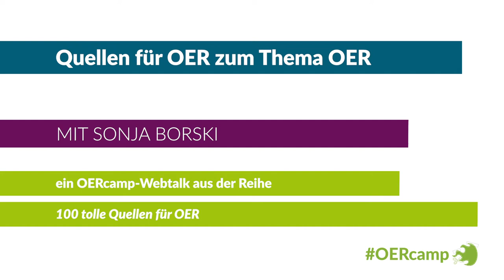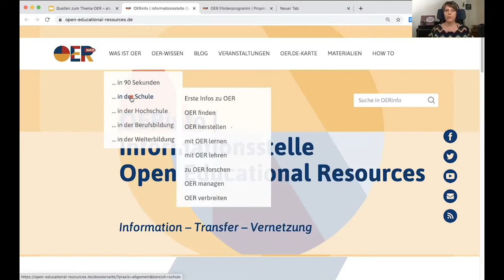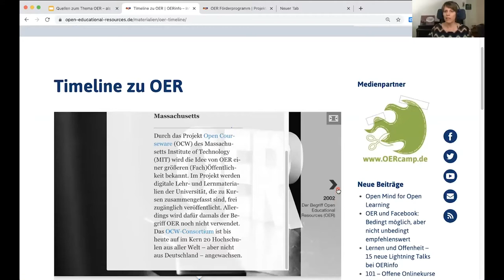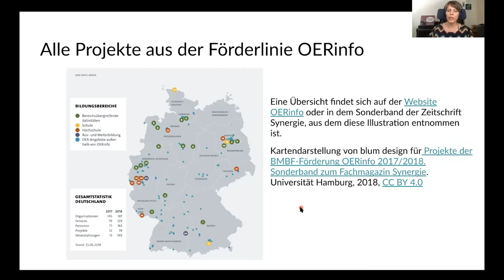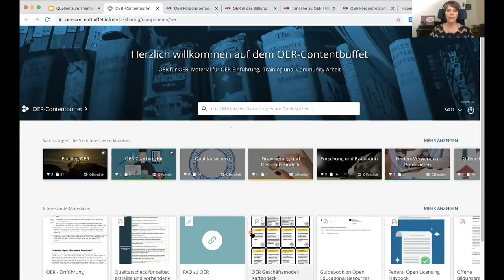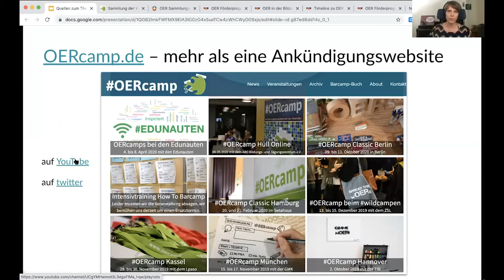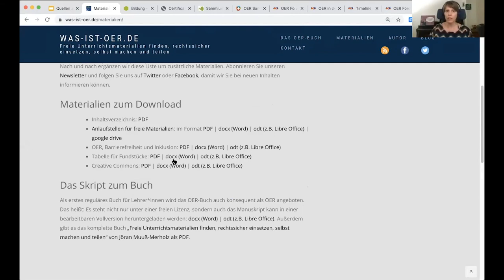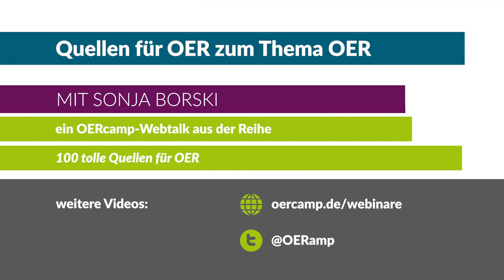Quellen für OER zum Thema OER | ein OERcamp-Webtalk mit Sonja Borski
Quellen zum Thema OER – als OER! Informationsangebote über Open Educational Resources
Ein Video von Sonja Borski für die OERcamp-Webtalks im Frühjahr 2020. Zusätzliche Materialien, das Video zum Download und Lizenzhinweise

Das Video ist Teil der Reihe „100 tolle Quellen für OER. Wo findet man Open Educational Resources (OER)?“.